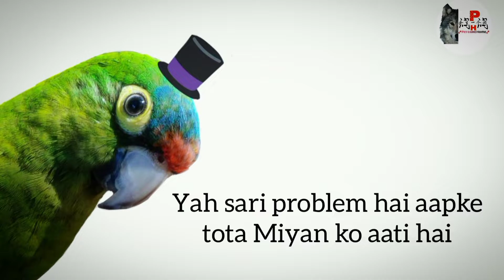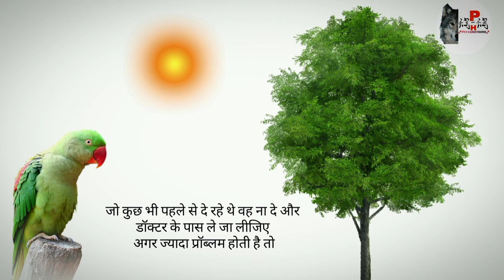तोता खाना ना खाए तो क्या करें What to do if parrot does not eat food tota khana na khae to kya Kare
parrot disease treatment What to do if parrot does not eat food tota khana na khae to kya Kare(ToTa)